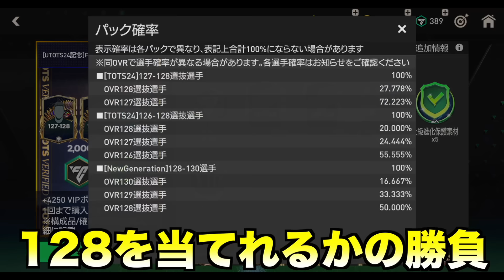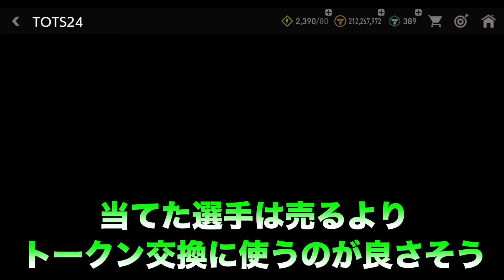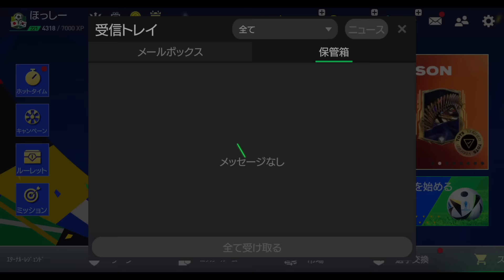【FCモバイル】感謝のパック開封でなぜか15000円も課金してました...【TOTS24】【EURO2024】 【FC MOBILE】【FIFAモバイル】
携帯代とのまとめて支払い怖い!!

【毎日更新】
無課金の方にオススメの選手をチャンネルコミュニティにて紹介してるのでチェックお願いします!!

このサイトをXと連携して使用すればもっとFIFAモバイルを楽しむことができます！

ほっしー
X